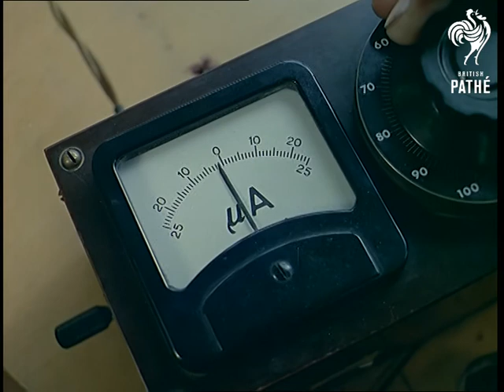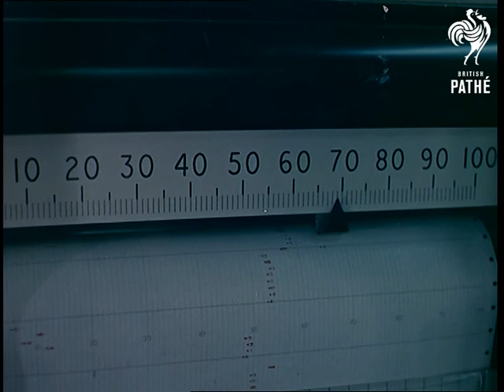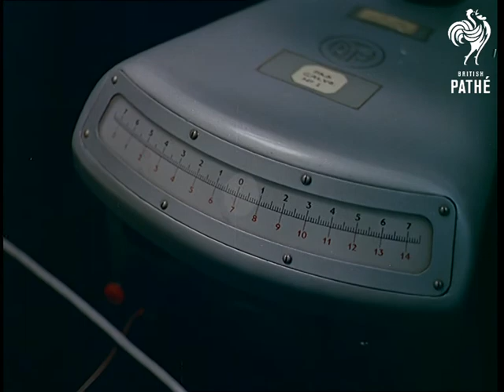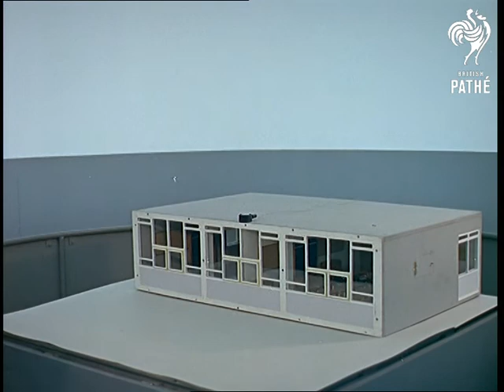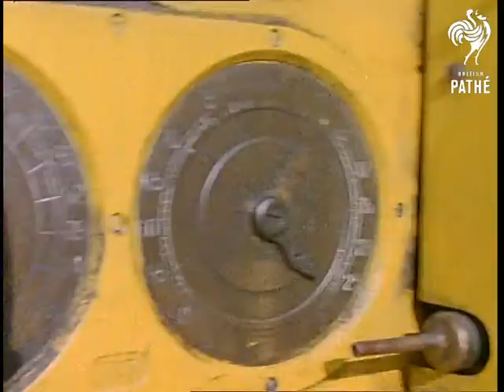Out Takes / Cuts For Cp 414 - Daylight Dome, Madison In Sardinia And Window Cleaning (1962)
DAYLIGHT DOME - please refer to record for original story as cuts are the same or similar, but include a sequence with a boy reading a book and glancing out the window. The book is School Mathematics. There are shots of boys and girls walking from one building to another at their comprehensive school (01:36:36).

MADISON IN SARDINIA - please refer to record for original story as cuts are the same or similar. There is a brief shot of a man wearing a nose cone on the beach, and a brief establishing shot of Sardinia, with a round stone building in view (01:37:08) (01:38:46 - 01:40:37).

WINDOW CLEANING please refer to record for original story as cuts are the same or similar.

 FILM ID:211.08